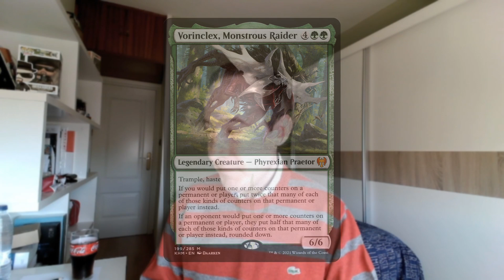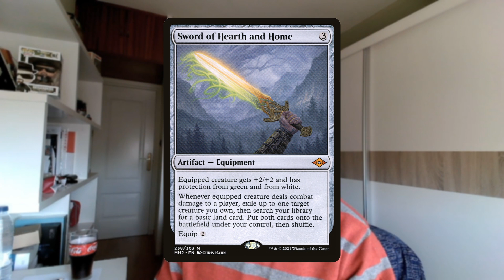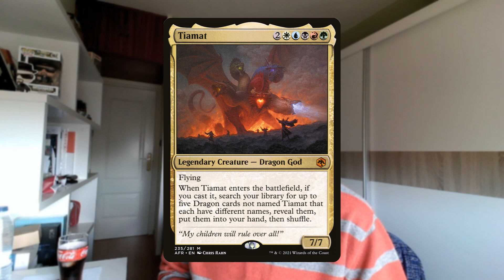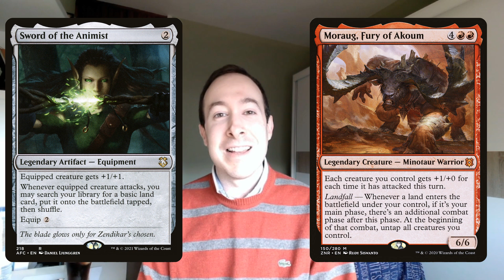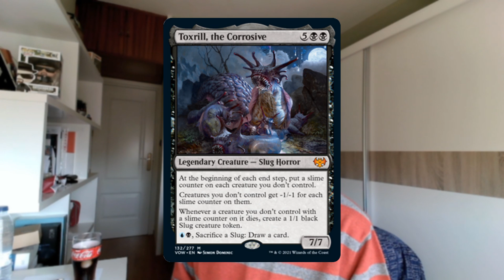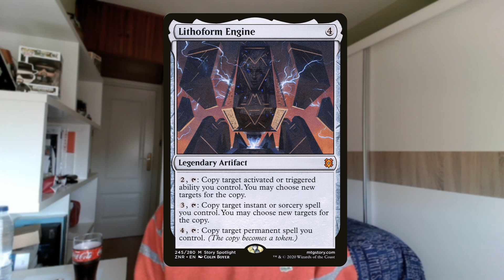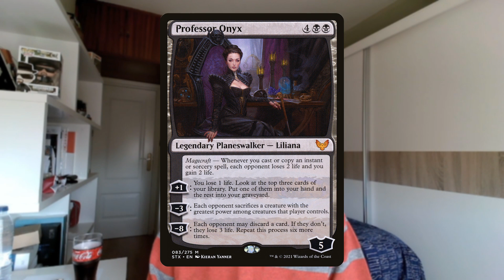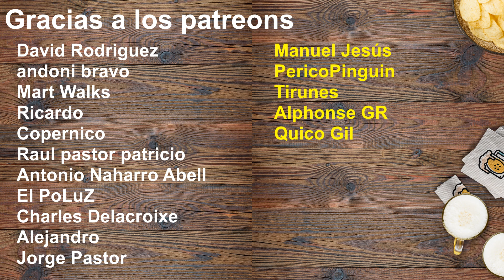TOP 10 CARTAS ALUCINANTES 2021 | Drinks of Alara Podcast #076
LAS CARTAS QUE NOS EMOCIONARON

Hemos querido traeros un Top de cartas un poco diferente centrado en el 2021... las cartas más alucinantes ¿cuáles son esas? son aquellas artas que más emocionaron a los jugadores al ser mostradas. Vamos a recordar aquella sensación en este Top 10